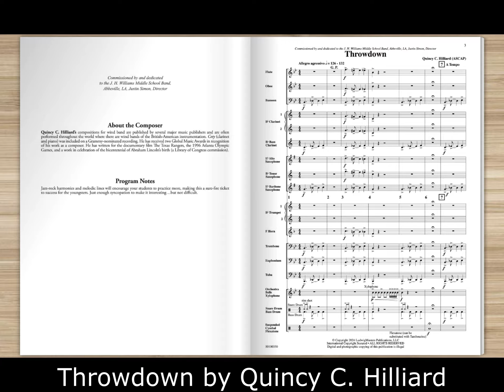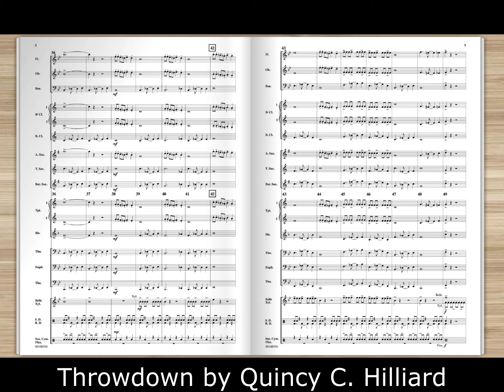Throwdown by Quincy C. Hilliard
Jazz-rock harmonies and melodic lines will encourage your students to practice more, making this a sure-fire ticket to success for the youngsters. Just enough syncopation to make it interesting…but not difficult.